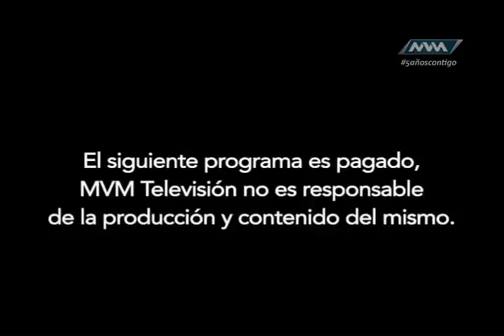Mujer y Poder 03 Junio- 07 parte 1